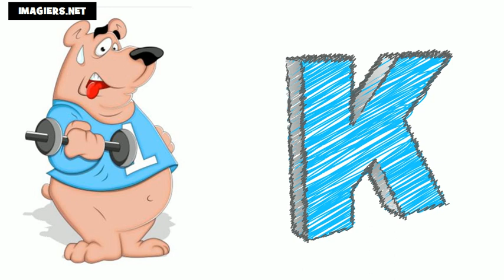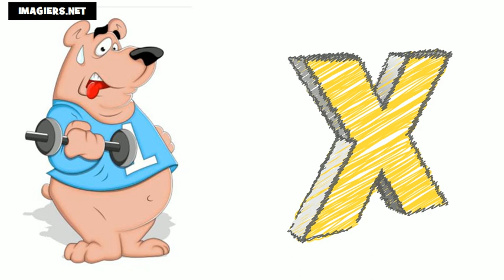fransizca ogrenmek = fransızca alfabe